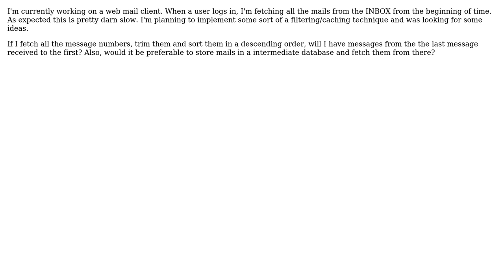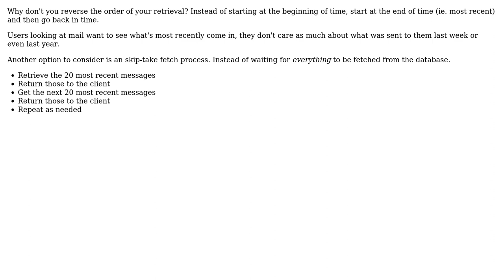Software Engineering: Mail Server Caching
With thanks & praise to God, and with thanks to the many people who have made this project possible! You are responsible for your own actions.